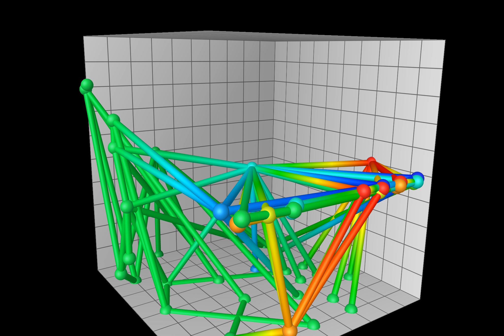XoArK - The Cocoon